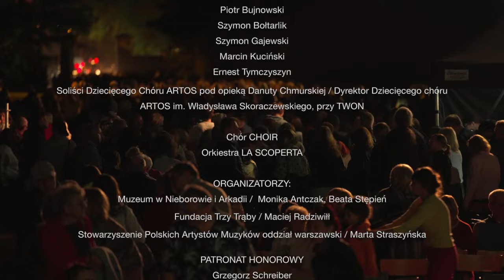OPERA CZARODZIEJSKI FLET W MUZEUM W NIEBOROWIE I ARKADII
„Czarodziejski flet” - opera Wolfganga Amadeusza Mozarta. Opera odbyła się na dziedzińcu Pałacu Radziwiłłów w Nieborowie dnia 9 września 2023 r.

To dwuaktowa opera, która jest najpopularniejszym dziełem Mozarta. Jesienią 1790 roku pisarz i dramaturg Emanuel Schikaneder zwrócił się do Mozarta z prośbą o skomponowania muzyki do libretta, które napisał na podstawie baśni niemieckiego poety Christopha Martina Wielanda "Lulu czyli Flet czarodziejski". Ten niezwykły projekt napisania „czarodziejskiej" opery rozpalił wyobraźnię twórczą Mozarta, stanowił zaproszenie do podróży w nowy, nieznany świat dźwięków, wykwitających spontanicznie z odgłosów mowy ojczystej, mowy niemieckiej, choć jak sam pisał „Nigdy nie komponowałem opery czarodziejskiej". I oto powstał projekt libretta z obszaru fantastyki, poezji, egzotyki i ludowej burleski, zapowiedź zabawy dla oka i ucha publiczności drobnomieszczańskiej z wiedeńskiego przedmieścia.

Do baśniowej opowieści Mozart dodał wątki wolnomularskie, na co zresztą Schikaneder ochoczo przyklasnął, wszak obaj należeli do loży masońskiej, i tak Czarodziejski flet stał się (w szczególności dla wtajemniczonych) przypowieścią o przesłaniu zgoła metafizycznym.
Operę przepełnia bogactwo symboli, można ją oglądać niczym baśń, można jednak sięgnąć nieco głębiej. Znajduje się tu niemało refleksji filozoficznych, sporo idei rozwijającego się wówczas Oświecenia, a przede wszystkim mnogość pojęć i symboli wolnomularskich. Spowita tajemnicą opowieść miała na celu zbratanie się humanitaryzmu, sprawiedliwości i tolerancji.

Tajemnicze masońskie wątki zawarte w dziele Mozarta odnoszą się do działalności polskich rodów arystokratycznych doby stanisławowskiej, kiedy to wolnomularstwo stało się dobrowolnym, humanistycznym ruchem filozoficzno – społecznym, stawiającym sobie za cel poprawę losu ludzkości.

Od 1783 r. do warszawskiej adopcyjnej loży masońskiej Dobroczynności należała Helena Radziwiłłowa, założycielka ogrodu arkadyjskiego i właścicielka Nieborowa. Ogród w Arkadii przepełniony symboliką masońską wpisywał się w idee Oświecenia, podobnie jak skomponowana przez Mozarta opera. Kod kulturowy połączył oba dzieła, architektoniczno - ogrodową Arkadię i baśniową narrację Czarodziejskiego fletu. Choć tak różne charakterem, są równocześnie sobie tak bliskie.
W przedstawieniu arie wykonywane są po niemiecku, dialogi wygłaszane po polsku.

Czarodziejski flet to już piąta opera wystawiana w Nieborowie. Praca nad poprzednimi edycjami widowisk udowodniła, jak wiele osób chce tworzyć z nami te wspaniałe przedsięwzięcie.

Reżyseria / Jitka Stokalska
Kierownictwo muzyczne / Marta Kluczyńska
Reżyser i wykonawca projekcji multimedialnych / Piotr Majewski
Kostiumy / Maria Molenda
Scenografia / Elżbieta Tolak
Choreografia / Alisa Makarenko
Reżyser dźwięku / Adam Ciesielski
Reżyser światła / Maciej Kaszyński
Asystentka reżysera / Kamila Straszyńska
Asystent dyrygenta / Jakub Zwierz
Pianiści korepetytorzy / Małgorzata Szymańska, Volker Perplies
Rekwizyty / Elżbieta Bogaczewicz - Biernacka, Małgorzata Burzykowska, Maciej Pol
Obsługa sceniczna / Soundline

OBSADA:
Tamino / Jacek Szponarski
Papageno / Mateusz Kulczyński
Pamina / Julia Pliś
Sarastro / Karol Skwara
Królowa Nocy / Joanna Mikuła
Papagena / Anna Skobel
I Dama / Daria Sawczuk
II Dama /Julia Mach
III Dama / Roksana Maciejczuk
Mówca / Bartosz Kieszkowski
Monostatos / Nihil Goyal
I Zbrojny / I Kapłan / Rafał Żurek
II Zbrojny / II Kapłan / Michał Kijewski

CHÓR NIEWOLNIKÓW / AKTORZY:
Piotr Bujnowski
Szymon Bołtarlik
Szymon Gajewski
Marcin Kuciński
Ernest Tymczyszyn
Soliści Dziecięcego Chóru ARTOS pod opieką Danuty Chmurskiej / Dyrektor Dziecięcego chóru ARTOS im. Władysława Skoraczewskiego, przy TWON
Chór MEDIACHOIR
Orkiestra LA SCOPERTA

ORGANIZATORZY:
Muzeum w Nieborowie i Arkadii / Monika Antczak, Beata Stępień
Fundacja Trzy Trąby / Maciej Radziwiłł
Stowarzyszenie Polskich Artystów Muzyków oddział warszawski / Marta Straszyńska
PATRONAT HONOROWY
Grzegorz Schreiber
Marszałek Województwa Łódzkiego
PARTNERZY
Powiat Łowicki
Gmina Nieborów
Narodowy Instytut Muzyki i Tańca
Fundacja PZU
STOART